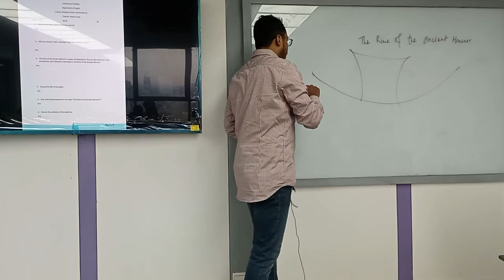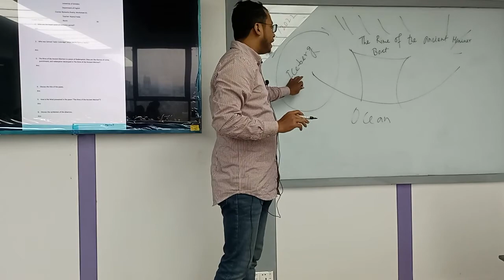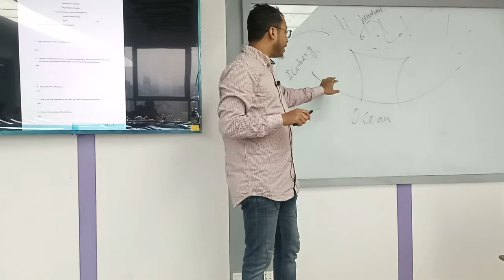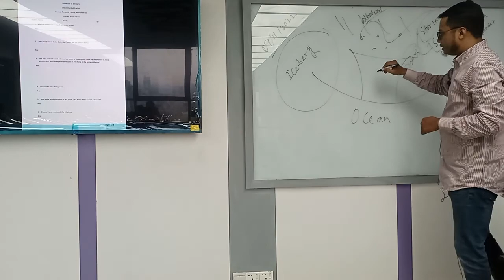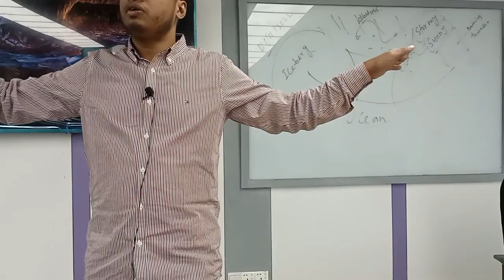Romantic Poetry | Lecture-4 | Part-2 | English | Nazmul Huda | University of Scholars